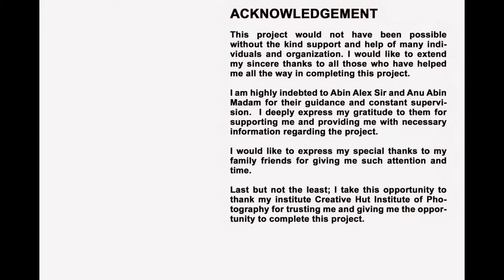Assignements on Concept Photography | Abdul Shameel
Photography assignment work on Concept photography by Abdul Shameel from Malappuram, he had completed Professional Diploma in Photography course at the 7th Batch in Creative Hut Institute of Photography Kerala